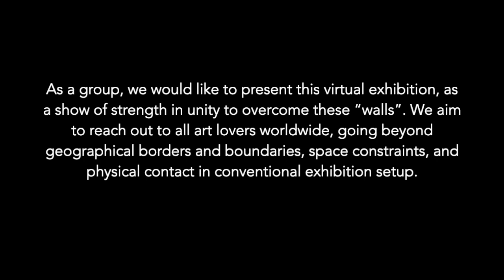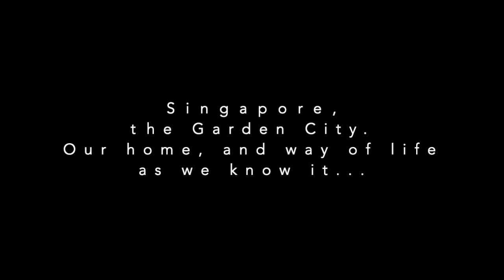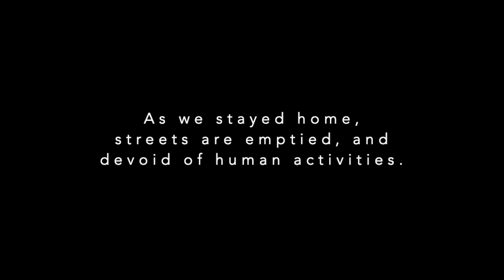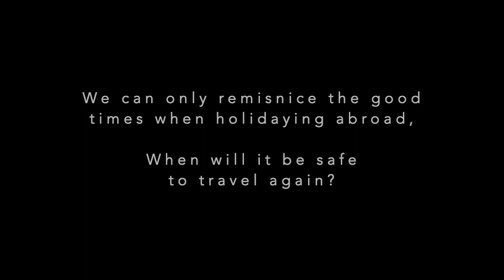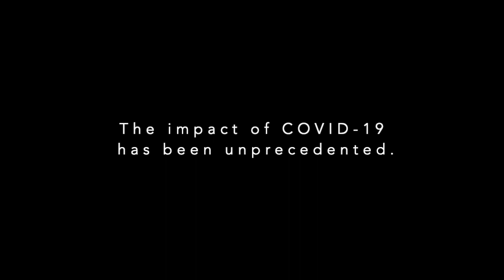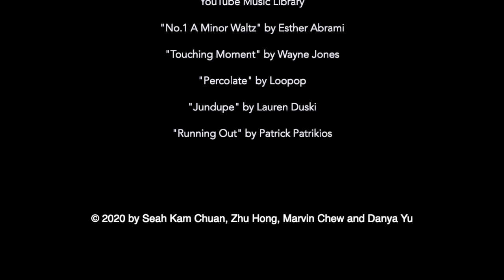Beyond The Walls Virtual Exhibition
by Seah Kam Chuan, Zhu Hong, Marvin Chew and Danya Yu.

“Beyond the Walls” is a 4-person virtual art exhibition which presents the artists' outlook and responses to the changes that have been brought about by COVID-19. The world is going to be very different from what we were used to. Working from home, social distancing and Zoom meetings have become the new norm as we cope with the various restrictions in place to fight this pandemic.

These obstacles or “walls” have proved difficult and challenging for artists as workshops, exhibitions and art fairs were all cancelled. As artists, we have to change the way we live and work to keep up with this rapid change and to re-evaluate and adapt to new ways to show our works.

As a group, we would like to present this virtual exhibition, as a show of strength in unity to overcome these “walls”. We aim to reach out to all art lovers worldwide, going beyond geographical borders and boundaries, space constraints, and physical contact in conventional exhibition setup.
Through this exhibition, we plan to take the viewers on a journey, first reminiscing the recent past of the pre-Covid world, then learning to cope with Circuit Breaker measures and now emerging into Phase 2, and looking towards the future.
Coming from different age groups and backgrounds, this 4-person exhibition aims to bring together paintings of different genres, ranging from realism, impressionism, and expressionism, to semi-abstract art that transcends boundaries.

"The Bucket List" by Quincas Moreira